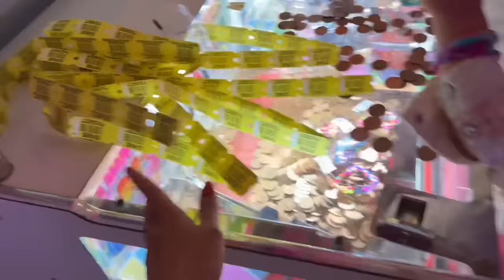Our Holiday Routine With 3 Dogs And 2 Children! (Organised Chaos!!)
Come away with us as we share our holiday week in a caravan with 3 giant dogs and 6 people! We stayes in presthaven holiday park in wales which we came to last year too, its budget and family friendly in a brilliant location and we got lucky with the weather too! Like most places though they only accepted 2 dogs so don't tell them we snuk a third in haha. It was a small space to have all this family fun going on but everyone enjoyed it and with the beach on your doorstep it's ideal for the doggos. They probably loved it more than at home as they got to sleep on the couch if they wanted. At home we spread the cushions out to deter them from jumping up and getting comfy at night. This is a long vlog as we spent a week there so just wanted to share some of our snippets with you. Shane was actually away with uncle Jamie on the bikes while I went on holiday with his sister.